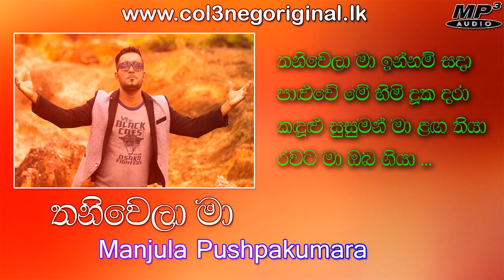Thaniwela Ma | Manjula Pushpakumara